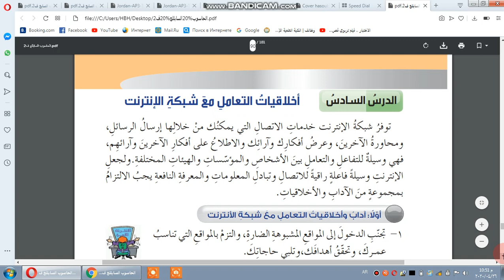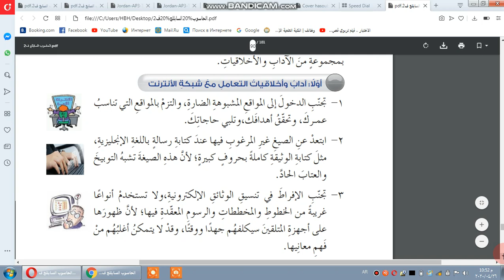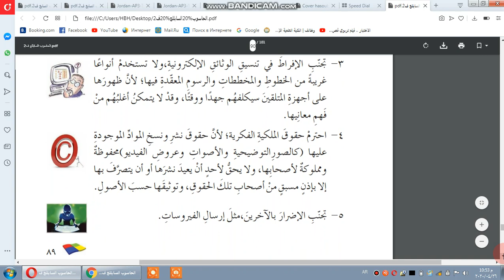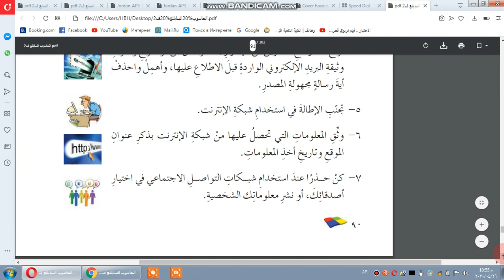4/27_الصف السابع _الحاسوب_الحصة الاولى_اخلاقيات التعامل مع شبكة الانترنت